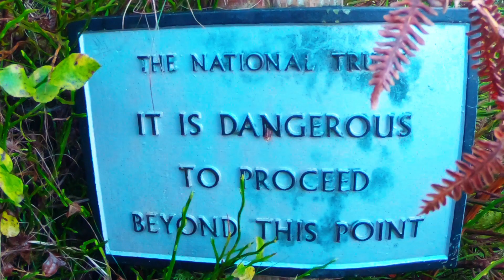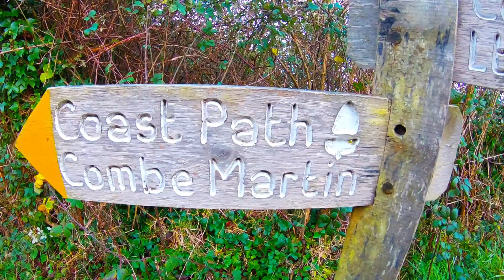Coast Path Winter Walk 9 Sherrycombe to Combe Martin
An in depth look at a short section of the South West Coastal Path